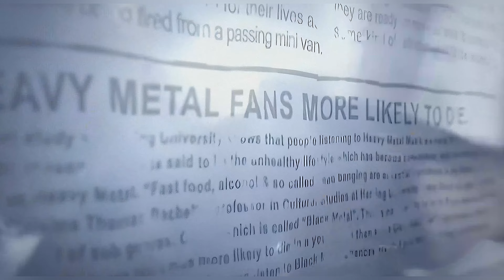CandleMass - 2005 - Black Dwarf - High Quality